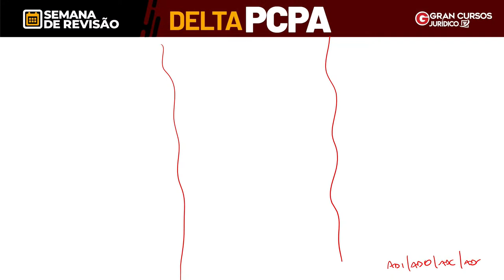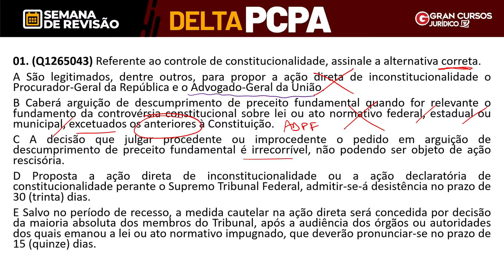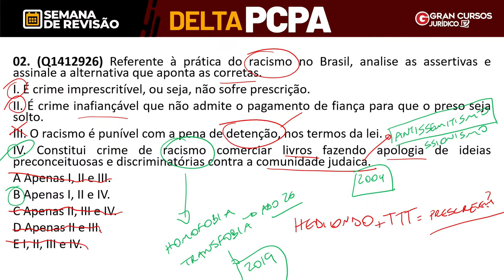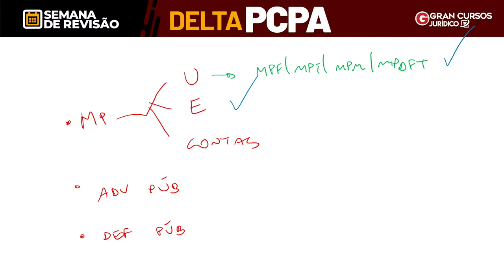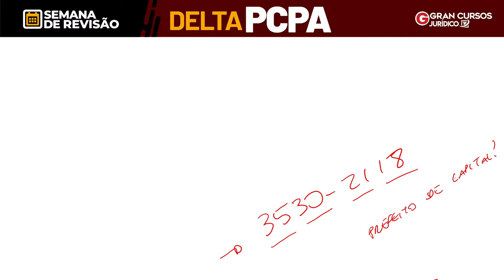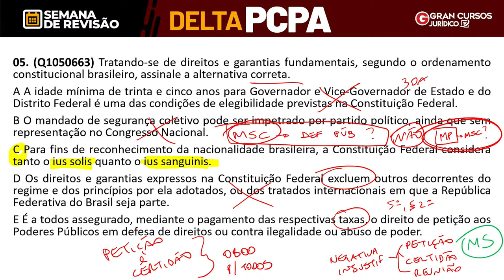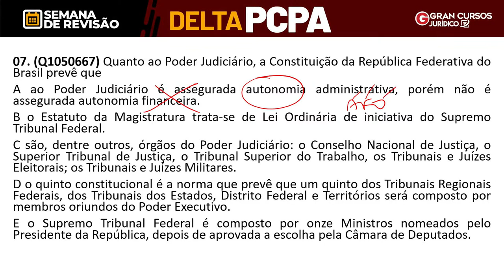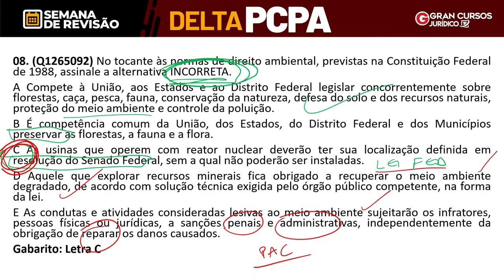Semana de Revisão Delta PCPA - Direito Constitucional com Aragonê Fernandes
Início: 00:21